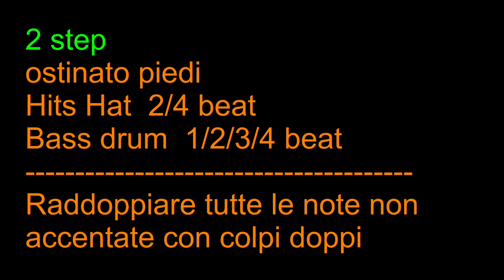Ted Reed Syncopation Applicazioni sul drum set